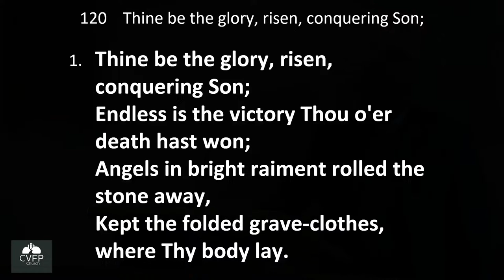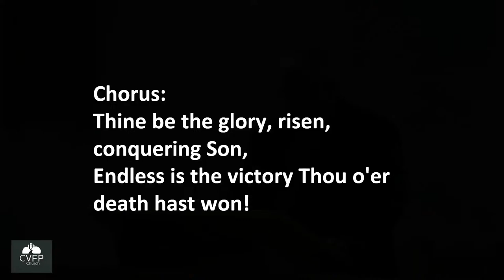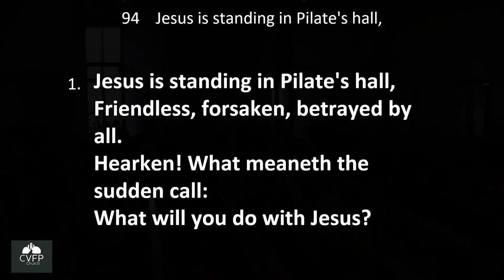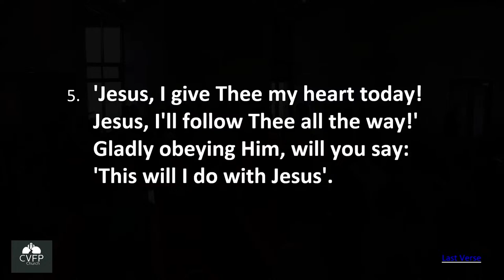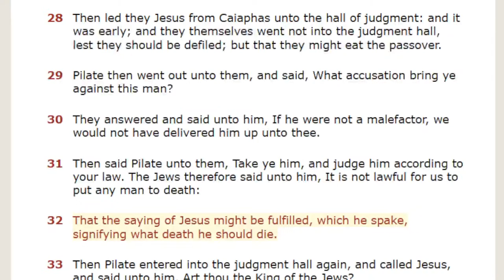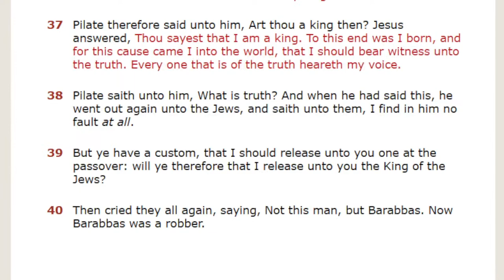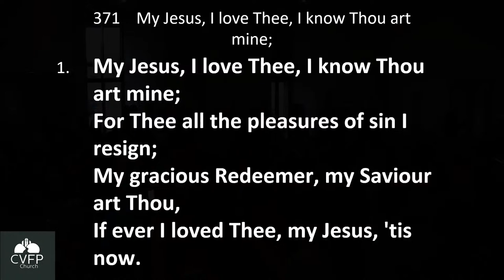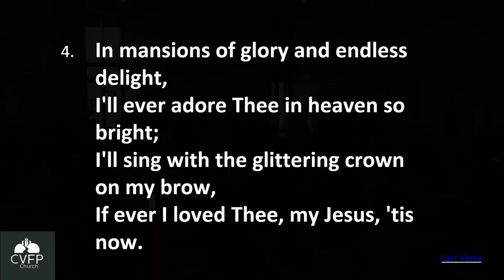Easter Sunday Morning Worship - The King in the Judgment Hall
Rev. Peter McIntyre
31/03/2024